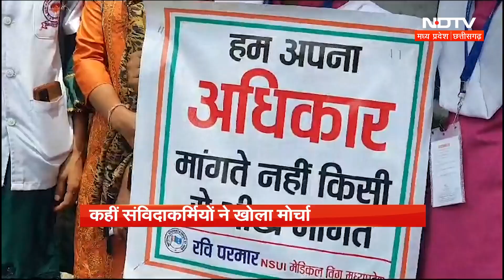MP Election से पहले हड़तालों की बाढ़, कैसे निपटेगी Shivraj सरकार | Madhya Pradesh | BJP | Congress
मध्य प्रदेश चुनाव 2023 ( Madhya Pradesh Election 2023) को अब तीन महीने (3 Month) से भी कम का समय रह गया है. ऐसे में लोग अलग-अलग मांगों के साथ सड़क पर उतर कर सरकार के खिलाफ प्रदर्शन (Protest) कर रहे हैं. अब देखना है कि सरकार रूठों को कैसे मनाएगी.